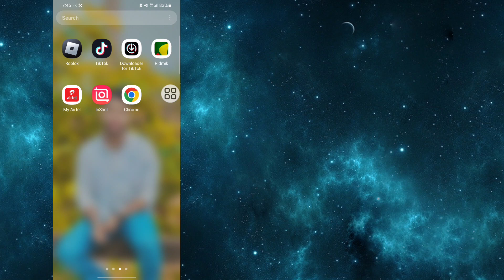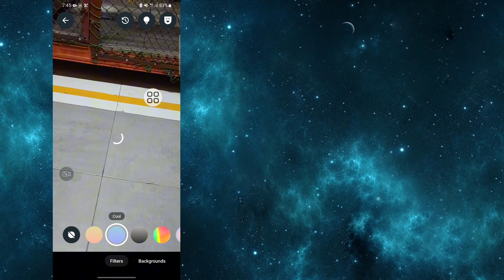How to Add Filters On WhatsApp Video Call (2024 New Update) | Use Filters On WhatsApp Video Call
In This Video I Will Show You (How to Add Filters On WhatsApp Video Call (2024 New Update) | Use Filters On WhatsApp Video Call).

Please Follow my all Steps On-screen Instruction